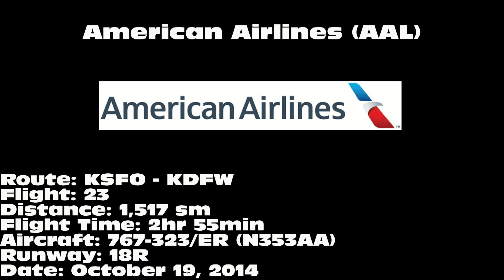American Airlines 767-323/ER [N353AA]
American Airlines 767-323/ER landing on 18R at Dallas/Fort Worth International Airport (DFW) on October 19, 2014